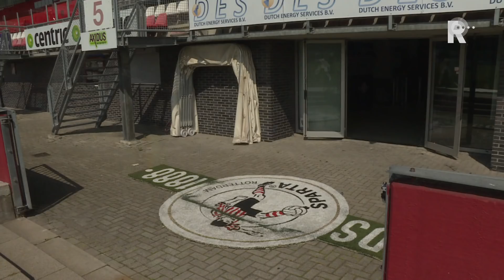Kunstgras Kasteel wordt verwijderd voor EK Vrouwen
Het Kasteel wordt klaargemaakt voor het Europees Kampioenschap voetbal voor vrouwen. In het stadion van Sparta moet het kunstgrasveld worden verwijderd om plaats te maken voor een veld van natuurgras. Het toernooi vindt plaats van 16 juli tot en met 6 augustus, waarbij Het Kasteel de gastheer is voor vier groepsduels en één kwartfinale. De Nederlandse spelen hierdoor in ieder geval één wedstrijd (tegen Denemarken) in Rotterdam. Als het toernooi erop zit komt er mogelijk een nieuwe kunstgrasmat in het stadion op Spangen. Het verwijderde kunstgrasveld van afgelopen seizoen zal in dat geval een nieuw leven krijgen op Nieuw Terbregge, het trainingscomplex voor de jeugd van Sparta.